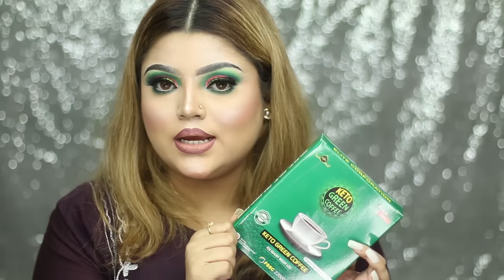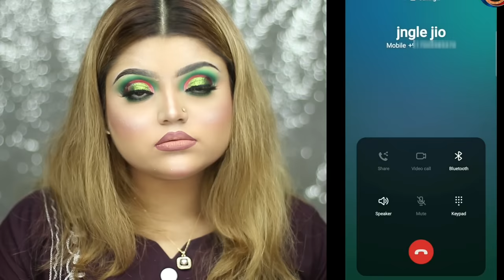'KETO GREEN COFFEE' খেয়ে কত কেজি ওজন কমালাম???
hi guys, ShimmerGirl is back with a weight loss video. ajke we will talk about keto green coffee, enjoyyy

YOU CAN JOIN MY NEW GIRL GROUP (ONLY FOR GIRLS)  ▷